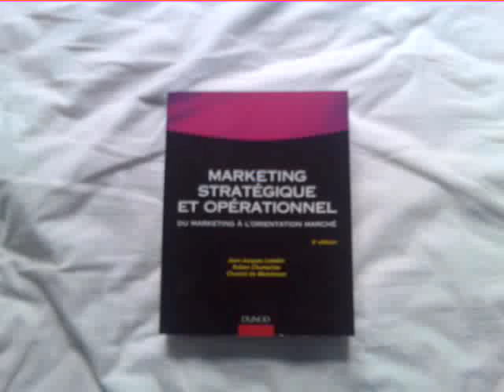Marketing stratégique et opérationnel...